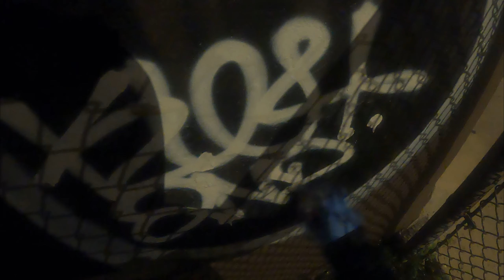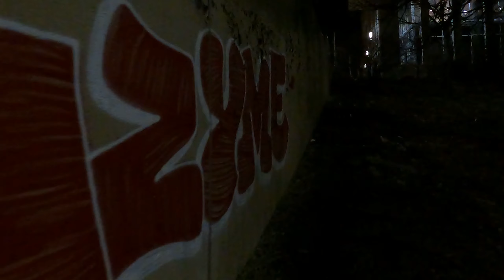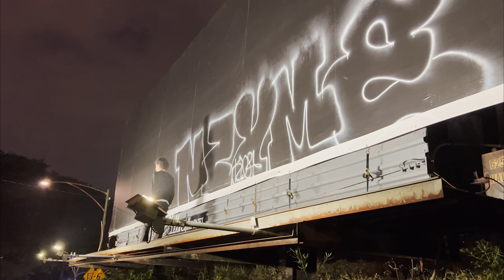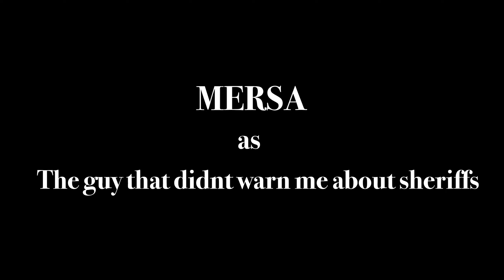FROM THE STREETS PART V "AFTER ALL THESE YEARS IM STILL DOING THIS SHIT."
The last film for the From The Streets series.

Chapter I: The boy who cried sheriff
Chapter II: The streets aint safe
Chapter III: This edible is kicking my ass
Chapter IV: What the hell is going on over there?

FROM THE STREETS V "AFTER ALL THESE YEARS IM STILL DOING THIS SHIT." TEES AVAILABLE AT: